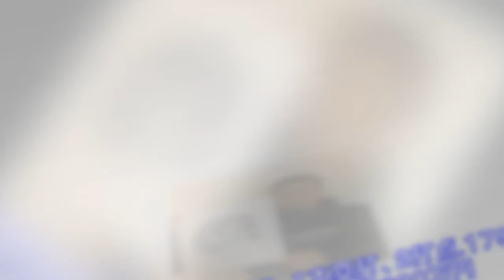“レオの熱男”山田遥楓が結婚！今季出場４試合…来季こそ飛躍だTop News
,#“レオの熱男”山田遥楓が結婚！今季出場４試合…来季こそ飛躍だTop,#“レオの熱男”山田遥楓が結婚！今季出場４試合…来季こそ飛躍だTop